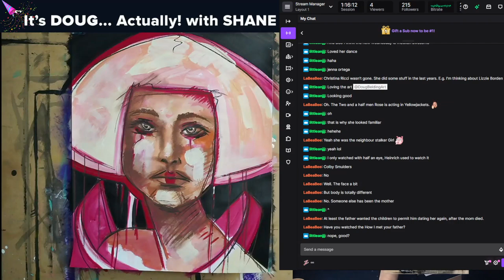S03 E19 How to Create a Portrait! It's Doug Actually Art and Culture Stream